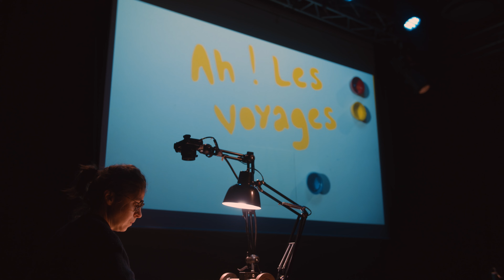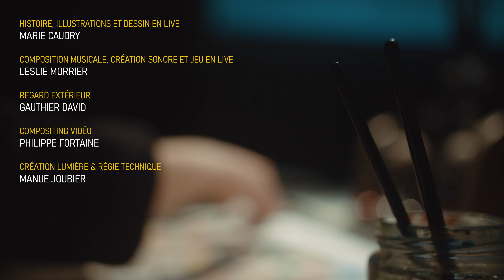AH ! LES VOYAGES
Marie Caudry & Leslie Morrier
Ce spectacle musical et dessiné est né de la rencontre de Marie Caudry, autrice illustratrice de littérature jeunesse et de Leslie Morrier, musicienne électro-acoustique et illustratrice sonore.
Une histoire de voyage, autant spatial qu’intérieur est un terrain de jeu très stimulant pour ces deux artistes. Le dialogue des deux médiums, dessin et musique, répond de manière riche au propos de l’histoire, qui fait la part belle aux atmosphères et aux sensations. Philippe Fortaine, à la vidéo, à la lumière et à la réalisation technique donne du relief à cette conversation et permet d’accompagner le spectateur dans la découverte de cette histoire.